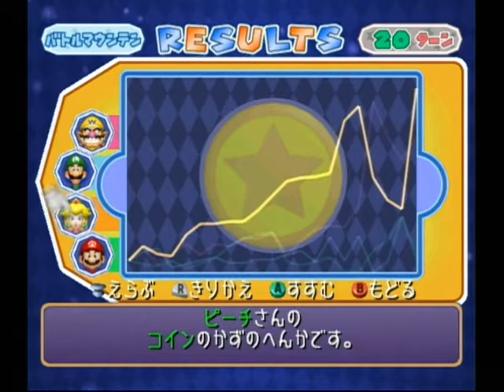マリオパーティ6 025